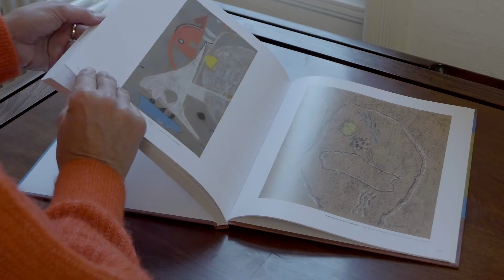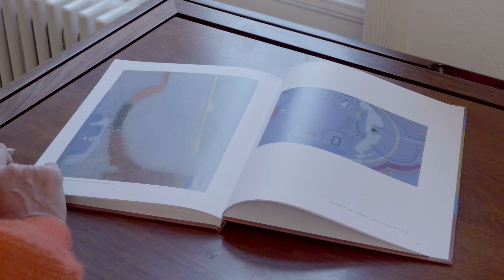Max Ackermann - Retrospektive ∙ Retrospective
MAX ACKERMANN | Retrospektive
10. November 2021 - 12. Januar 2022

Obwohl Max Ackermann den meisten als rein abstrakter Künstler bekannt ist, ist sein Schaffen sowohl von abstrakter als auch von figurativer Malerei gekennzeichnet. Genau dieser Dualismus, der Max Ackermanns künstlerischen Weg bis zur Mitte des Jahrhunderts geprägt hat, bildet den Schwerpunkt unserer Ausstellung. Ein Überblick über das Œuvre des Malers ist wie ein Spaziergang durch die Kunst des 20. Jahrhunderts: vom  Jugendstil, dem Ackermann während seines Studiums bei Henry van de Velde in Weimar erstmals begegnete, über den Verismus, Ausdruck seiner Erfahrungen im und nach dem Ersten Weltkrieg, den Aufbruch in die Abstraktion und die von Adolf Hölzel beeinflusste „Absolute Malerei“ bis hin zu völlig freien, gegenstandslosen Kompositionen. Schauen Sie sich unser Einführungsvideo an und begleiten Sie uns auf diese spannende Entdeckungsreise.

Although mostly remembered as a purely abstract artist, Max Ackermann's art is characterised by both abstract and figurative painting. This very dualism, which shaped his artistic path up to the middle of the century, constitutes the focus of our exhibition. An overview of the painter's oeuvre resembles a walk through 20th-century art: from Art Nouveau, which Ackermann first encountered during his studies with Henry van de Velde in Weimar, to Verism, an expression of his experiences during and after the First World War, through the transition towards abstraction and "Absolute Painting", influenced by Adolf Hölzel, to entirely free, non-representational compositions. Watch our introductory film and join us on this exciting journey.